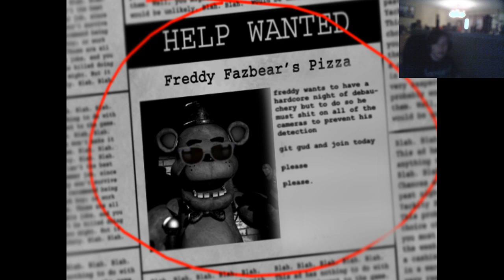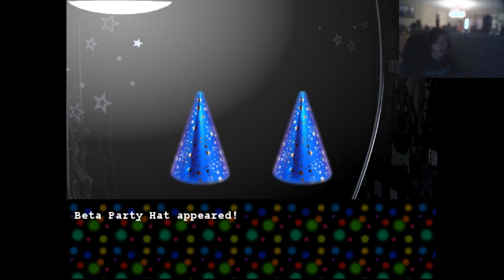WHY AM I PLAYING THIS | Five Nights at F#CKBOYS #1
COMMENT WHAT YOU WANT ME TO DO NEXT

I do votes, and respond on twitter as often as I can so I can get feedback from you guys on what you want me to do for my videos and I also post a bunch of stupid memes

FOLLOW XO CAM AND LIL TACO ON SOUNDCLOUD